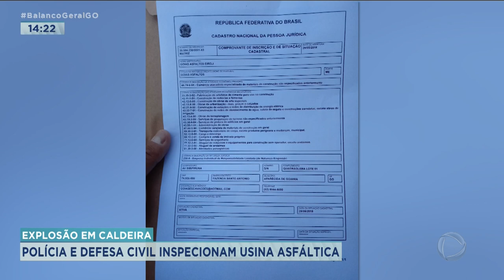EXPLOSÃO EM CALDEIRA: POLÍCIA E DEFESA CIVIL INSPECIONAM USINA ASFÁLTICA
POLÍCIA E DEFESA CIVIL ESTÃO TRABALHANDO EM LAUDOS PARA ANALISAR O TAMANHO DO ESTRAGO CAUSADO AO MEIO AMBIENTE DEPOIS DA EXPLOSÃO DA CALDEIRA EM UMA USINA DE MASSA ASFÁLTICA.